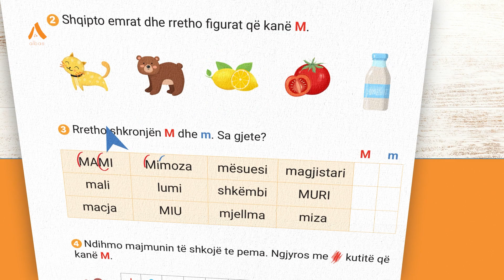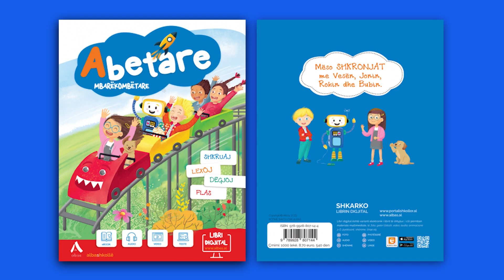Abetare Mbarëkombëtare: Shkronja M